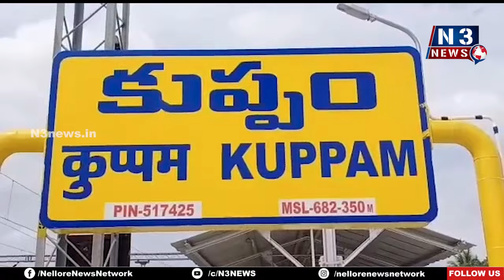కంటైన‌ర్ టైర్‌ పంచ‌ర్‌...@N3NEWS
- ఆ త‌రువాత ఏం జ‌రిగిందో తెలుసా...?